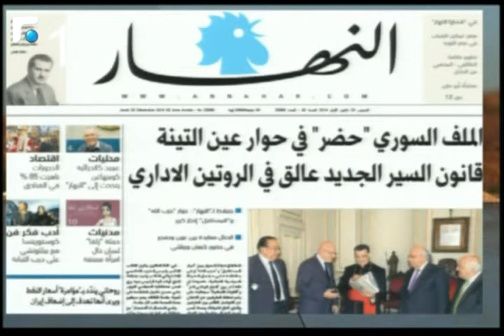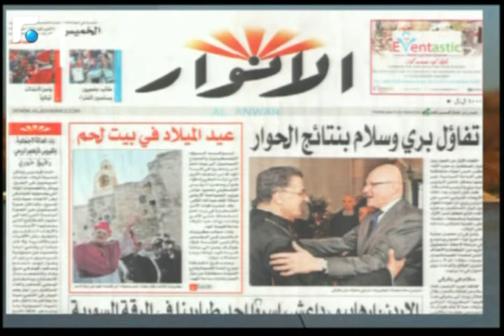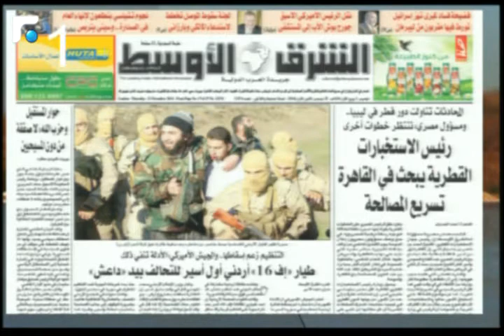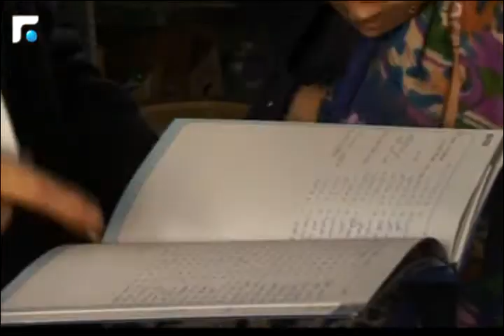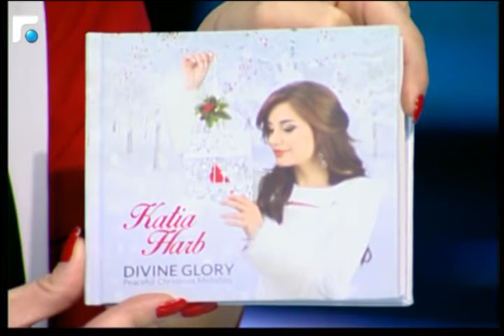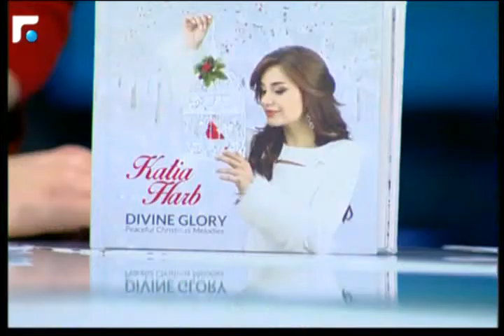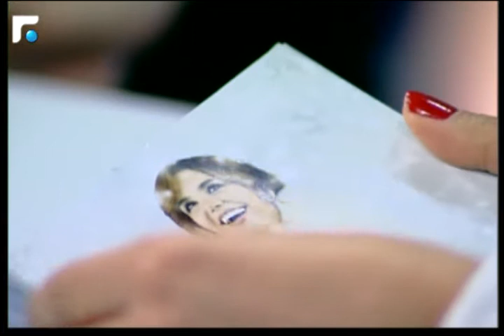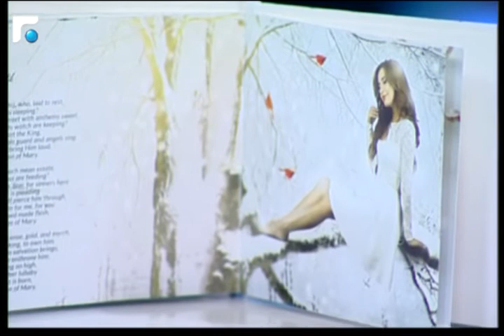اخبار الصباح 25/12/2014